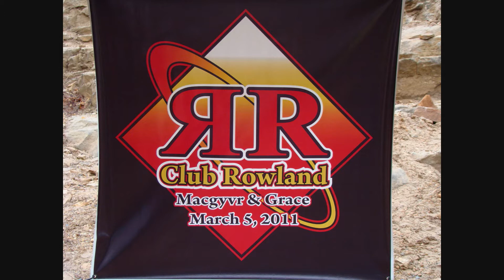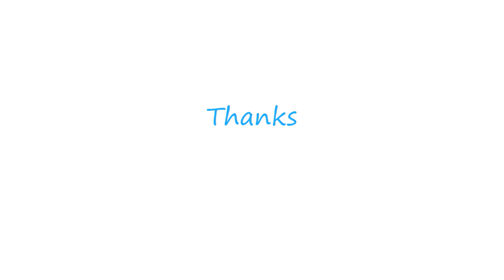Pat in the Quarry.wmv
WinterFest 2011